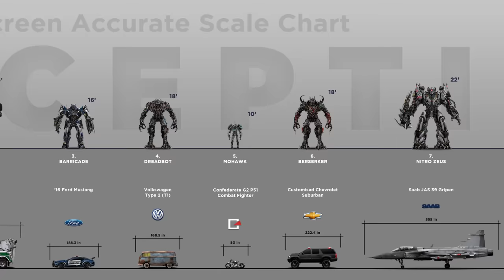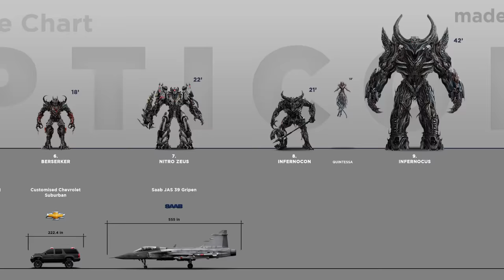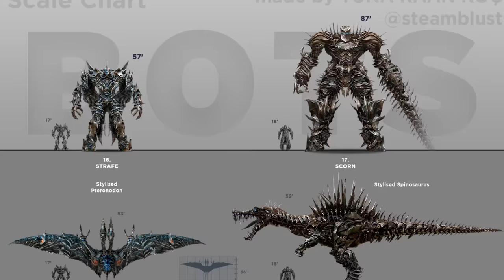20 Biggest Transformers from Live Action Movies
There are other bigger Transformers that were not seen in the Michael Bay franchise. Decepticons are usually bigger, dumber and have cooler designs. Unicron and Primus were the biggest since the G1, and their size is planetary level. Some of the biggest Decepticon seen in movies are Driller, Devastator, Demolisher, Scavenger and the Dinobots. I hope you guys enjoy the video.